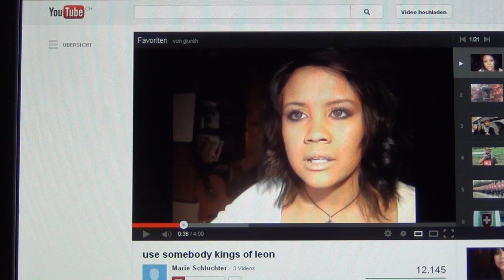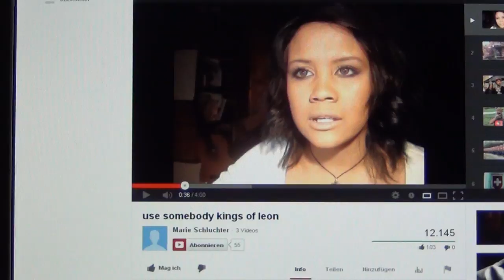Marie Schluchter Murder with Help of Swiss Police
THE ENEMY WITHIN WANTS MORE AUTHORITY CLEARANCE  TO CONTROL US